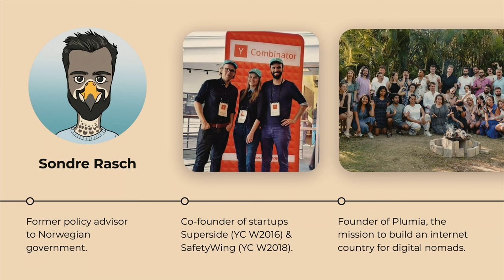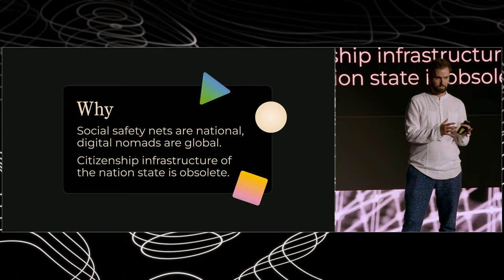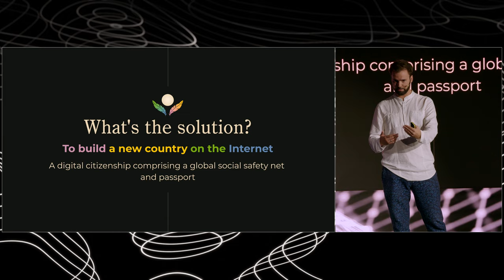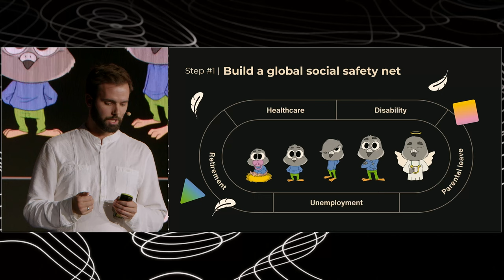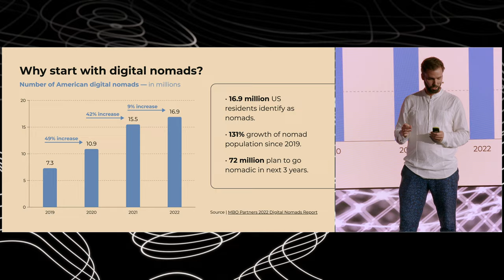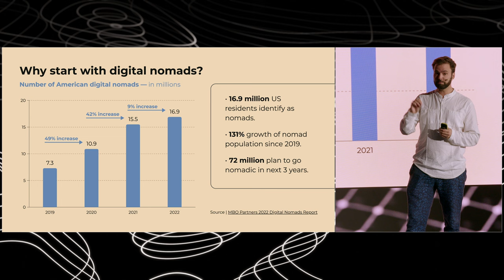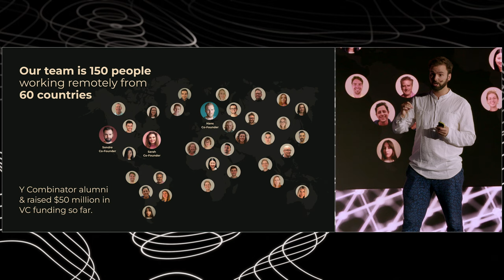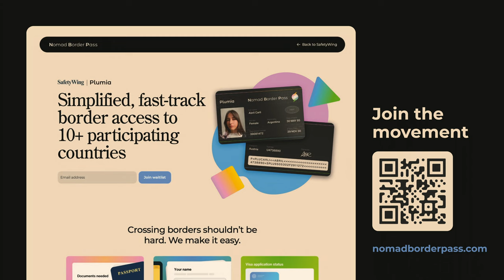15 - The Network State Conference 2023 - Sondre Rasch - Plumia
Plumia is an aspiring internet nation with a social safety net and a digital passport.

1:02 - The problem faced by online freelancers
3:19 - Importance of a global social safety net
3:59 - Launching the Plumia passport
4:59 - Rise of Nomad visas and charting a path for a super passport
7:08 - Strategic focus on digital nomads as early adopters
10:02 - Launching a social safety net and a digital passport